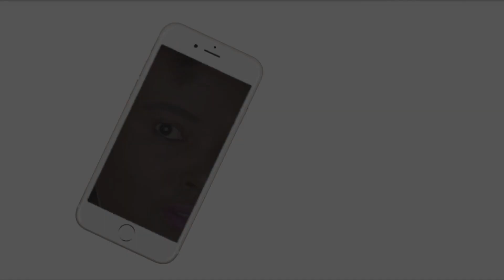PENTEADO SIMPLES CHIC PARA CABELO CRESPO E CACHEADO POR NEYMARA LIMA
No video de hoje no neymaratododia é um penteado simples e chique para usar em qualquer ocasião.
Beijo